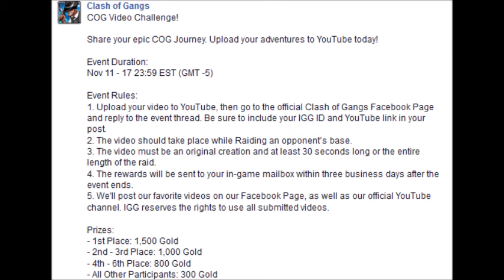Clash of Gangs Raiding and Facebook Event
Hope igg enjoys and you enjoy!